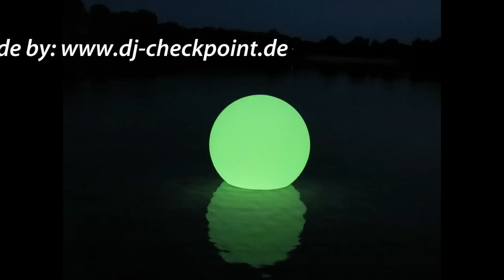Schwimmende LED RGB Kugel - HQ POWER "CLP 60"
NEUHEIT: Die HQ POWER "CLP60" ist eine sensationelle Neuheit im Bereich der LED Dekoration! Diese riesige, 60cm große Kugel beherbergt ein leistungsstarkes RGB LED Modul, welches die gesamte Außenhülle gleichmäßig in behagliches, atmosphärisches Licht taucht. Sie kann für alle nur erdenklichen Dekorationszwecke genutzt werden.

Die Besonderheiten bei der "CLP60": Das Gehäuse ist aus extrem stabilem, kratz- & schlagfestem Polyethylen Spezialkunststoff gefertigt. Alle technischen Elemente sind gemäß IP68 vor Staub und Spritzwasser geschützt. Aus diesem Grund kann die Kugel sogar auf dem Teich schwimmen! Der eingebaute Akku hält ca. 8 Stunden, wenn er voll geladen wurde! Im Lieferumfang enthalten ist eine IR-Fernbedienung, mit der die Helligkeit in 3 Stufen geregelt werden kann. Zudem können 7 Farben (Weiß, Rot, Blau, Gelb, Lila & Türkis) direkt per Knopfdruck ausgewählt werden. Weiterhin kann ein Farbwechsel- und ein Farbfadingprogramm ausgewählt werden. Selbstverständlich kann die Kugel über die FB auch ein- und ausgeschaltet werden. Ein 3-Stunden Timer ist ebenfalls anwählbar, der die Kugel nach 3 Betriebsstunden automatisch abschaltet. Die Farben, sowie das Farbwechsel und -Fadingprogramm können auch direkt an der Kugel per Knopfdruck durchgeschaltet werden. Gefällt dem Anwender eine Farbmischung besonders gut, kann er mit der Fernbedienung auf Pause stellen, so dass sie erhalten bleibt. Der eingebaute Akku kann mit dem mitgelieferten Ladegerät aufgeladen werden. Das Ladegerät kann in Innenräumen aber auch als Netzteil verwendet werden.

Mit der "CLP60" erhält man eine wirklich tolle, sehr hochwertige Dekoration, die nahezu überall angewendet werden kann. Wir empfehlen sie für z.B. atmosphärische Teich-/Poolbeleuchtung, Gartendekoration, Wohnraumdekoration, Lounges, Bars, Chill-Out Areas, Gartenveranstaltungen, Biergärten, Terassen usw.